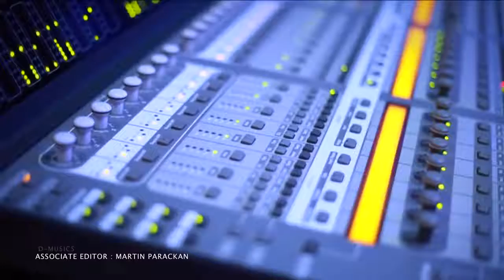TPM CHURCH MALAYALAM OLD SONG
TPM YOUTH BOY